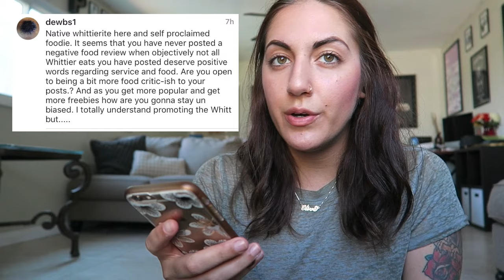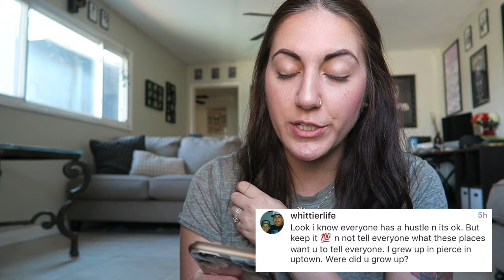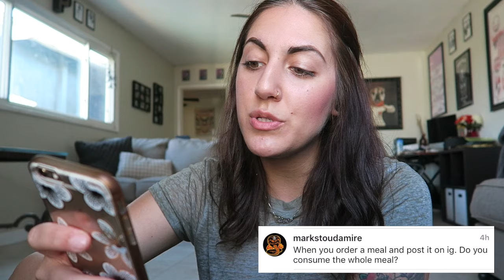Q & A | My Last Day In Whittier??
I really loved reading all your questions! You guys are so AWESOME!